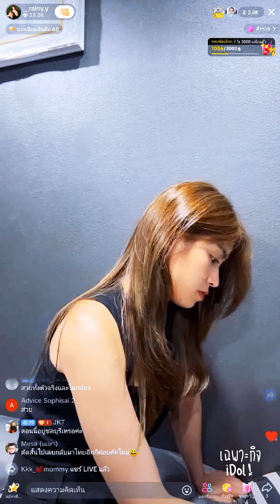🔴Live ย้อนหลัง สาวรถไถ 23 JUL 2024💓น้องฝนทำสีผมใหม่ปรับลุคแต่งตัวเป็นสาวเกาหลี พี่ฮงเตรียมหวงได้เลย💓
ลฟ์ย้อนหลัง สาวรถไถ น้องฝน rainy.y วันที่ 23 กรกฎาคม 2567 เวลา 20:55